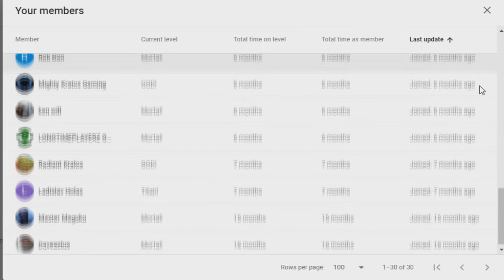Faye changed Kratos's name EXPLAINED God of War theory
God of War sequel is coming! Here we talk about the Joutenheim mural and why Faye changed Kratos's name!

Become a Spartan General in the Spartan Army for $1 a month!

Send me your theories / or talk to me with the following links!
Instagram.com/jonford_yt
Twitter.com/jonford543